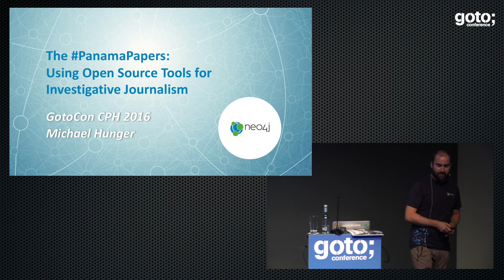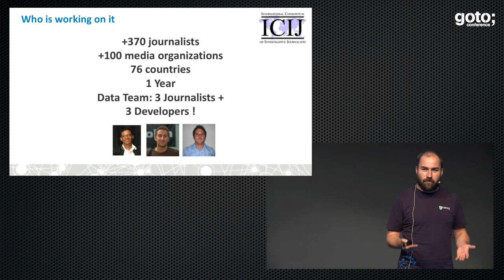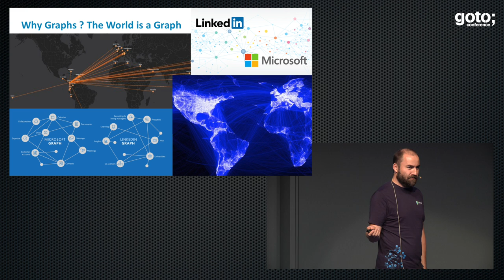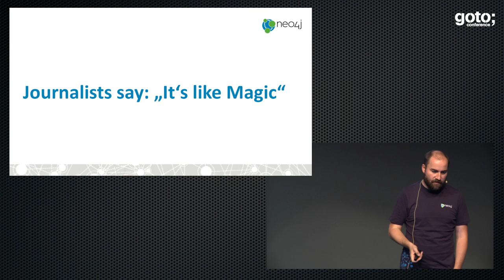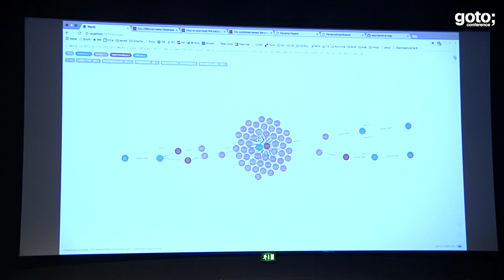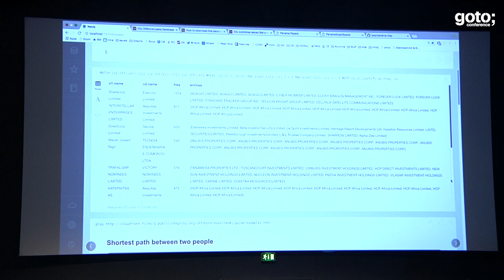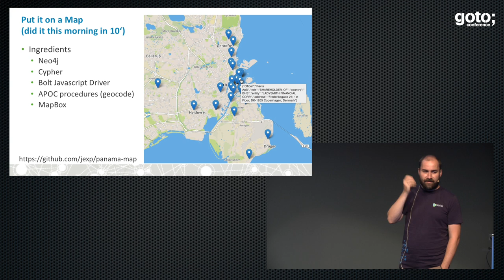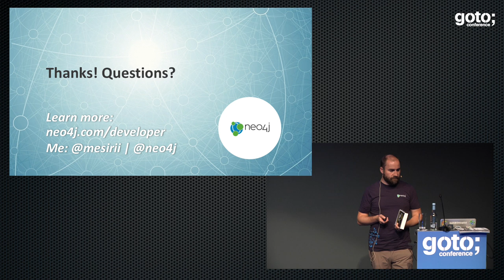Using Open Source Techs to Unearth the Stories of the Panama Papers • Michael Hunger • GOTO 2016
Michael Hunger - Caretaker of the Neo4j Community & Ccosystem

ABSTRACT
In this talk I want to detail the process and the technologies used by the journalists for their investigative work, including Apache Solr Apache Tika, and Neo4j. [...]